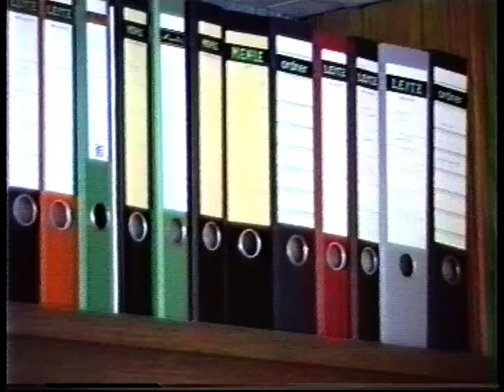Beruf: "Sohn" - Interview mit einem BWL-Studenten im 14. Semester